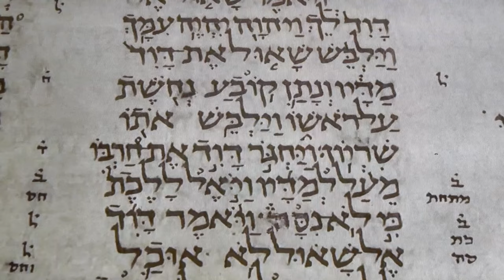How were Jonah & Columbus Impacted by Celestial Events?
Dr. Jones tells two little known stories of how Celestial Events in the Heavens impacted Jonah's message to Nineveh and rescued Columbus from sure destruction in the Americas.